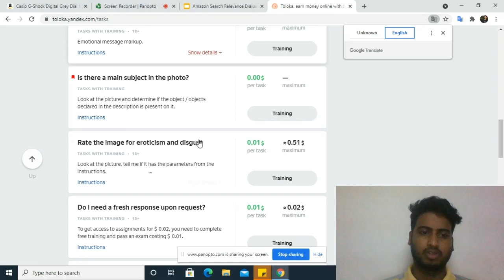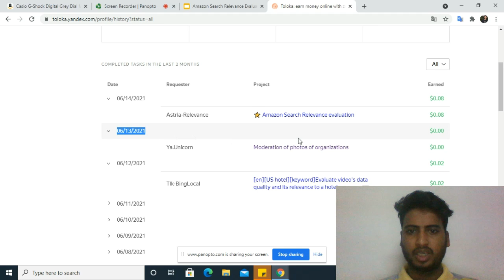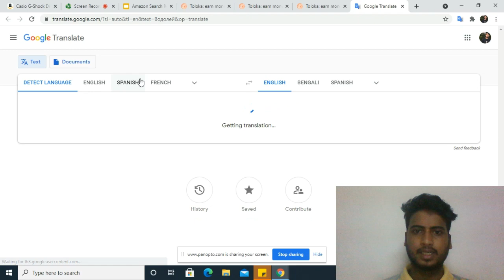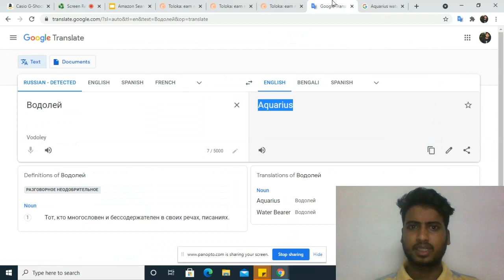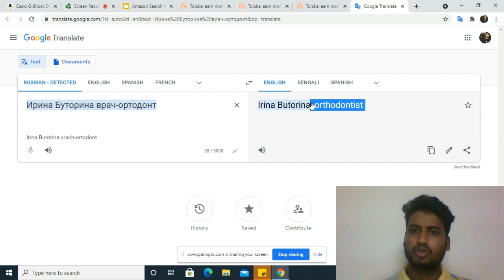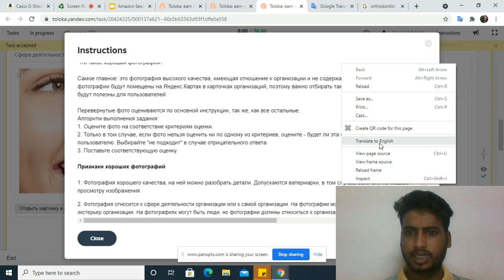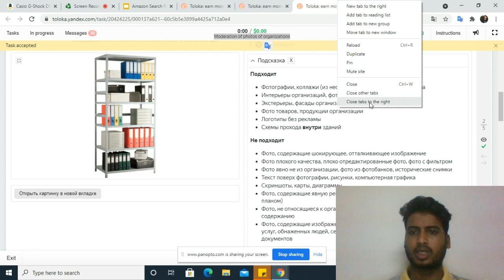How to work Russian task in toloka //tricks//Модерация фотографий организаций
Модерация фотографий организаций